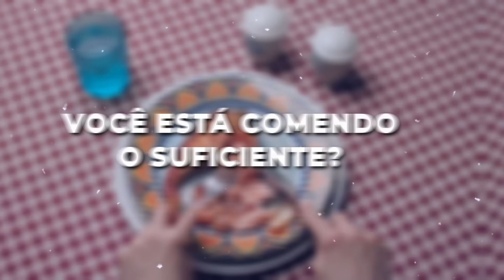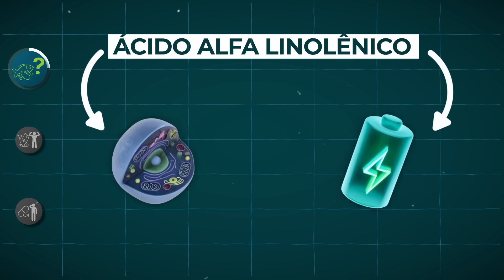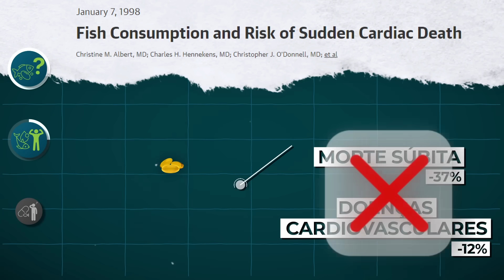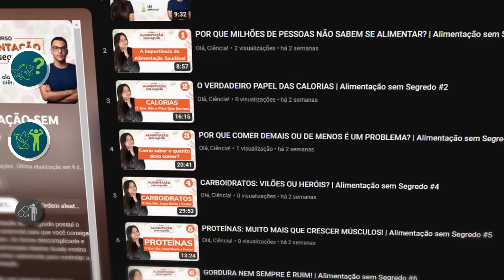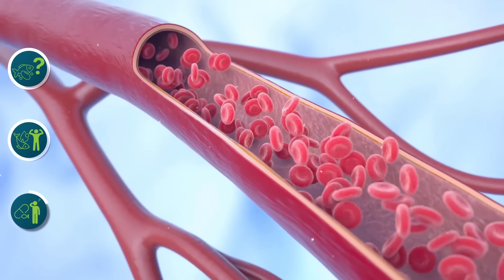A VERDADE DURA de ACEITAR sobre o ÔMEGA 3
Para quê o Ômega 3 é indicado? Quando tomar ômega 3? Vale a pena tomar suplemento de ômega 3? Quais são os efeitos colaterais de tomar ômega 3?

Direção: Hipácia Werneck
Apresentação: Lucas Zanandrez
Roteiro: Bruna T. Maria
Apoio Pesquisa de Roteiro: Marina Seady
Revisão de Roteiro: Hipácia Werneck e Lucas Zanandrez
Edição: Vini Marangon

Momentos importantes:
00:01 Tudo sobre o ômega 3
00:29 O que é Ômega 3
02:48 Vale a pena tomar suplemento de ômega 3?
05:29 Alimentação sem Segredo
06:22 Quem deve tomar ômega 3